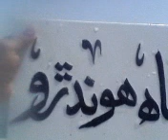noori jam tamachi 22